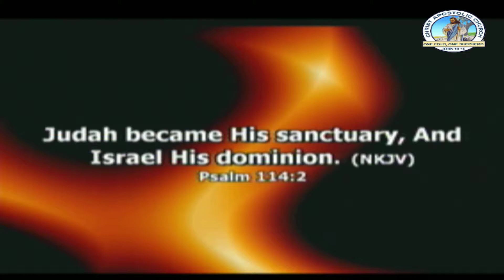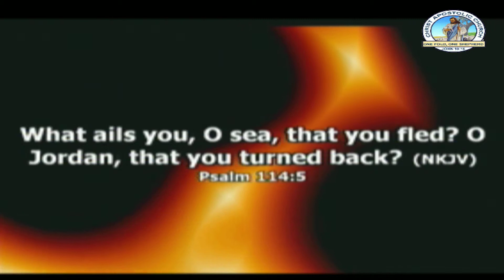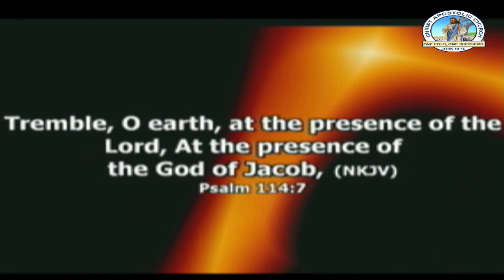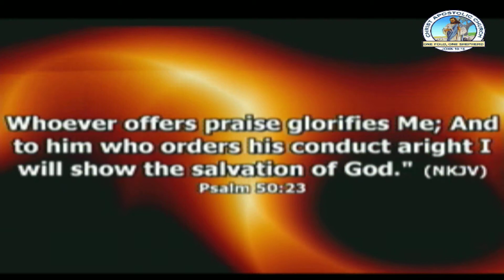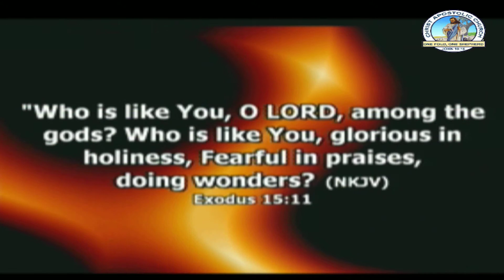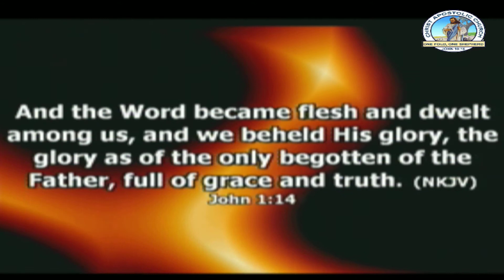Sermon - August 18, 2013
Pastor Olayinka Oderinde